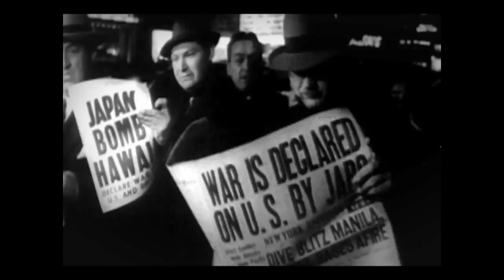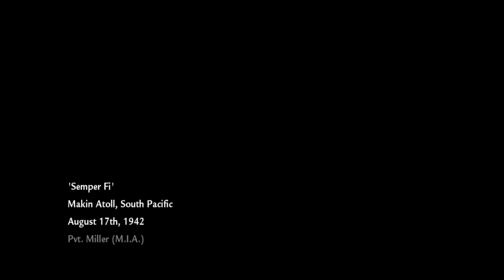Lets play cod waw Part 1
Gone back to an old favourite